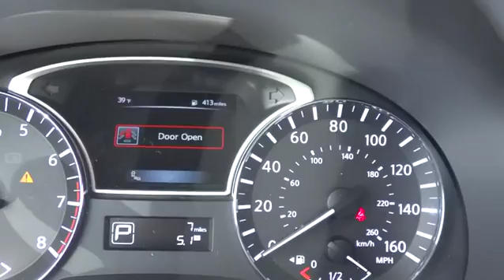2015 Nissan Altima Morton Grove, Des Plaines, Glenview, Evanston, Mt Prospect, IL 20975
2015 Nissan Altima
2015 Nissan Altima 2.5 SL - Stock#: 20975 - VIN#: 1N4AL3AP7FC156199

Star Nissan
5757 W Touhy Ave

2015NissanAltima2.5 SL2.5L 4 cylsCVT (Continuously Variable)Pearl WhiteBeige Comes equipped with great options for your driving pleasure: Technology Package, Moonroof Package, Floor Mats Plus Trunk Mat (5 Piece), Body Color Body Side Moldings, Splash Guards...Standard features include: Leather seats, Bluetooth, Remote power door locks, Power windows with 2 one-touch, Heated drivers seat, CVT Transmission, 4-wheel ABS brakes, Air conditioning with dual zone climate control, Cruise control, Universal remote transmitter, Audio controls on steering wheel, Traction control - ABS and driveline, Tilt and telescopic steering wheel, 8-way power adjustable drivers seat, Head airbags - Curtain 1st and 2nd row, Passenger Airbag, 182 hp horsepower, 2.5 liter inline 4 cylinder DOHC engine, Heated passenger seat, Multi-function remote - Trunk/hatch/door/tailgate, windows, remote engine start, Power heated mirrors, 4 Doors, Front-wheel drive, Fuel economy EPA highway (mpg): 38 and EPA city (mpg): 27, Heated steering wheel...Safety Features Include: ABS, Traction control, Curtain airbags, Passenger Airbag...Oh, and did you notice that it's generously equipped with: Leather seats, Bluetooth, Power locks, Power windows, Heated seats...